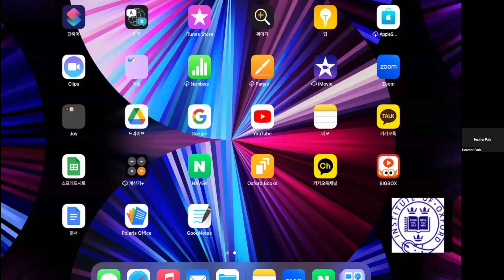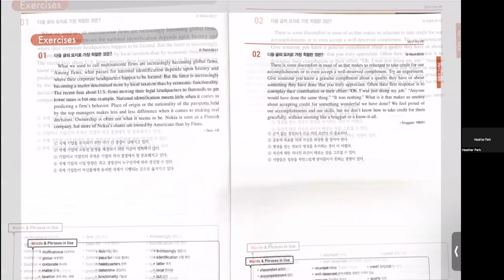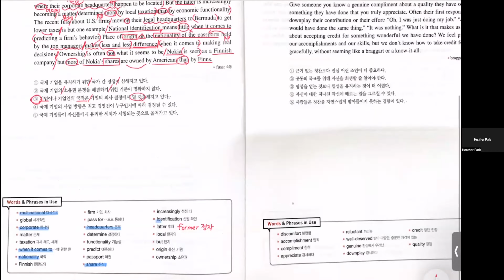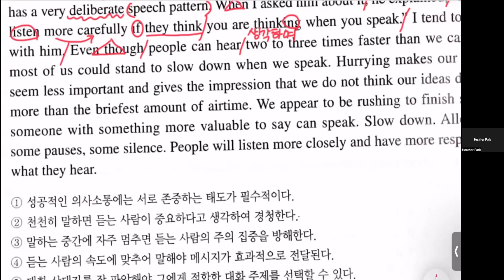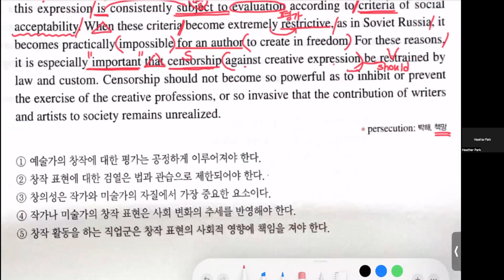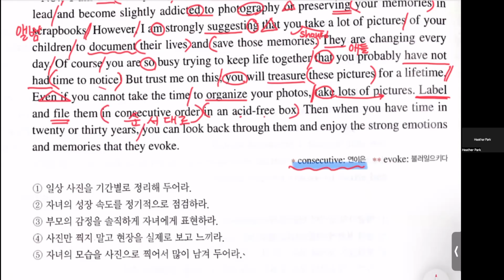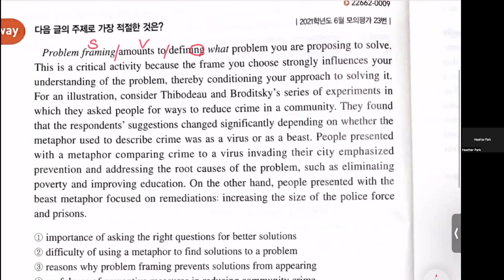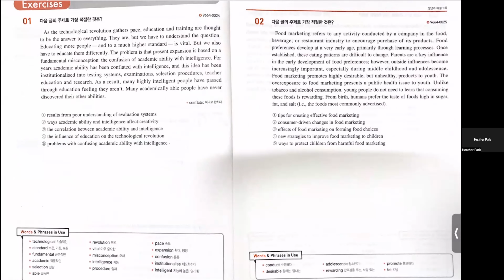수능 특강 LIGHT - 3회